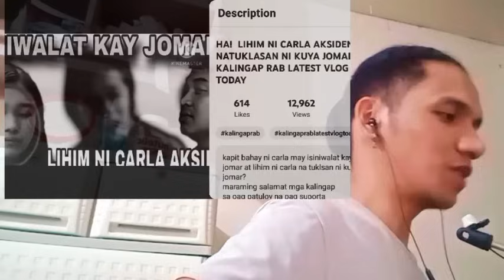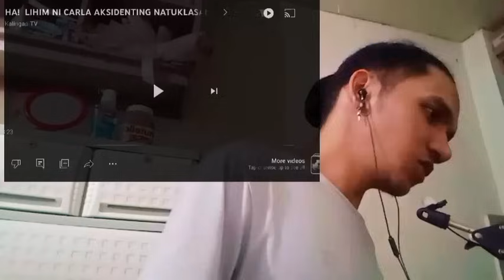LIHIM NI CARLA NATUKLASAN NI KUYA JOMAR? | REACTION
Yow Wazzup Noisy!

Gusto Mo Maging Super Special sa Channel? Baka Lang Naman gusto mo ng PERKS! :D